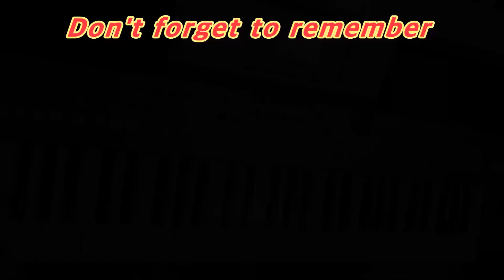Bee Gees - Don't forget to remember [Keyboard COVER.]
Since/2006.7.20  이삭실용음악학원 카카오톡 isaac0852  / 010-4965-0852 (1인1실 레슨실 연습실)

입시반,전문반,취미반,기초반,주간반,아간반,직장인반,성인반,주부반,전문강사1:1레슨!!
드럼,통기타,핑거스타일,일렉기타,베이스,보컬,음치크리닉,싱어송라이터,재즈피아노,가요반주법,
CCM반주법,코드반주법,키보드,전자올겐,아코디언,색소폰,하모니카,화성학,리듬,시창,청음

시흥시 실용음악학원
정왕동 실용음악학원
배곧동 실용음악학원
장곡동 실용음악학원
능곡동 실용음악학원